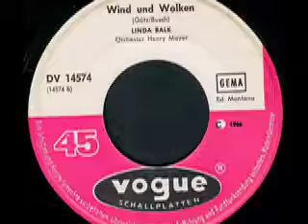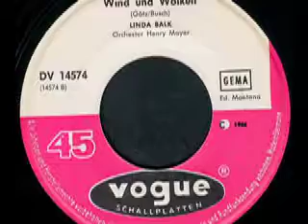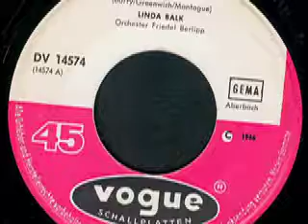Linda Balk - Wind und Wolken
Linda Balk
Orchester Friedel Berlipp

Seite 1:
Er liebt mich sehr (You Should Have Seen The Way He Looked At Me) (Barry - Greenwich - Montague) 2:20

Seite 2:
Wind und Wolken (Götz - Busch) 2:20

1966